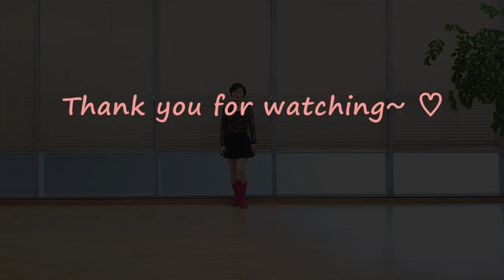Youth Train Remix (청춘열차 리믹스) Line Dance (Beginner) -Tutorial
Count : 32
Wall : 4
Level : Beginner
Choreographer : Junghye Yoon (KOR) - October 2021
Music : Youth Train (청춘열차 리믹스) (Typhoon Remix) - Seoul Sister (서울시스터즈)

* 영상반
월 : 3시 ~ 5시 팀 써니
수 : 12시 ~ 2시 팀 카멜리아
목 : 2시 ~ 3시 팀 히어로 (임영웅 작품만~영웅시대 오세요~~)